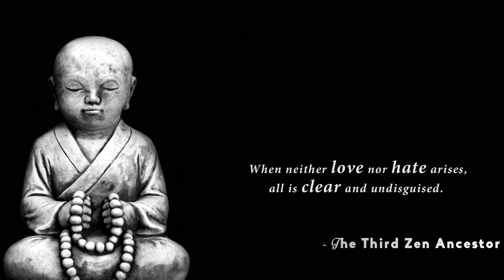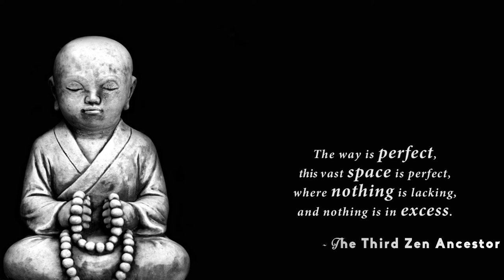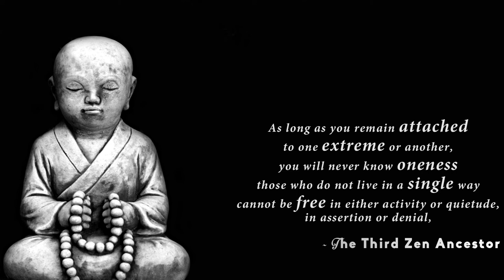Xinxin Ming / Verses on the Faith Mind (excerpt) - THE THIRD ZEN ANCESTOR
Jianzhi Sengcan is known as the Third Chinese Patriarch of Chán (Zen) after Bodhidharma and the thirtieth Patriarch after Siddhārtha Gautama Buddha.
He is considered to be the Dharma successor of the second Chinese Patriarch, Dazu Huike.